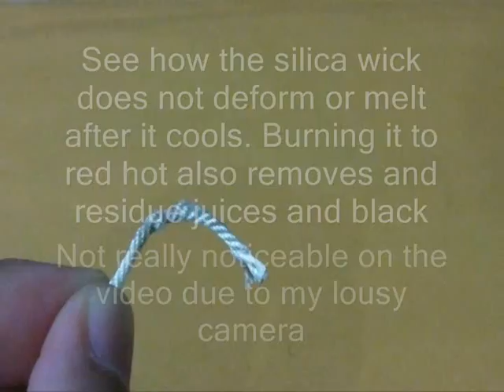Why you should not use fibreglass(Zippo wick core) wicks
Though fibreglass(Zippo core) and silica wicks are basically made of the same stuff they are entirely different creatures. Thus I do not recommend using fibreglass wick to rebuild to atomizers.